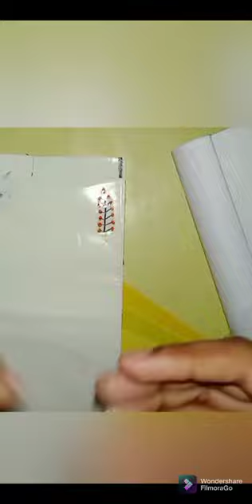how to create stickers with cello tape......easy method ☺️☺️☺️☺️☺️😍